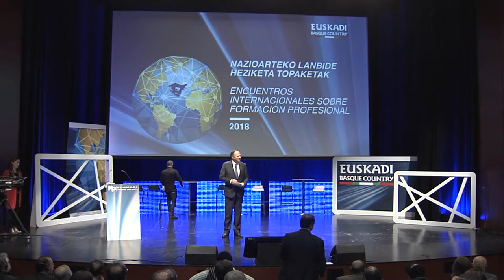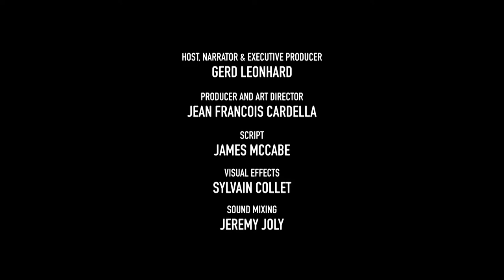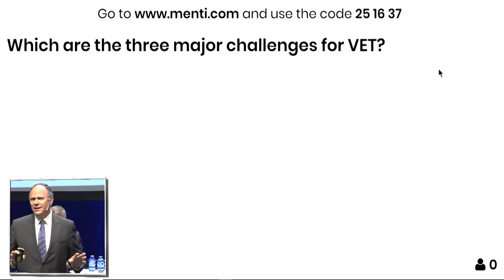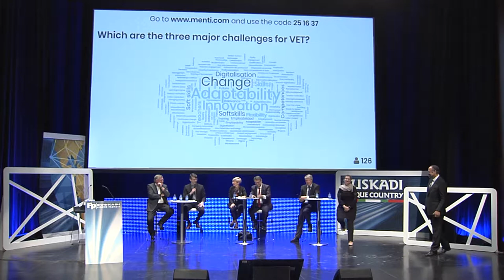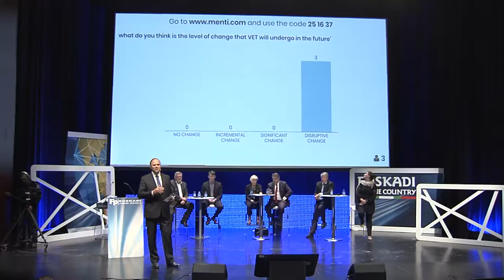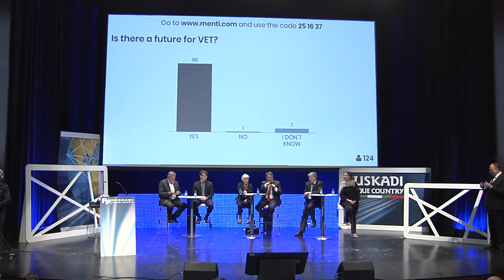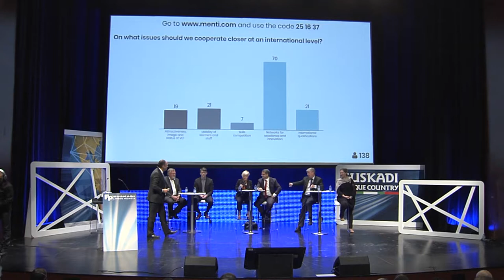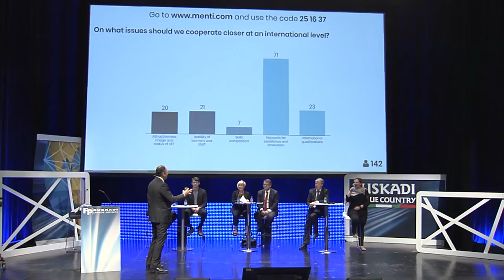FPeuskadi 2018. Joao Santos -Nazioarteko sareen panela: WFCP, TA3, EFVET, CHAIN5, EURASHE, UNEVOC.EU